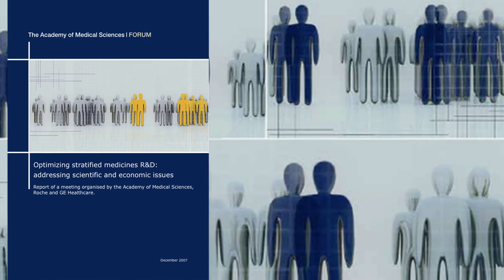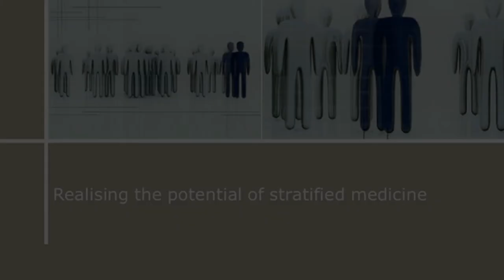Realising the potential of stratified medicine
Could personalised medicine be the future of healthcare in the UK? An Academy of Medical Sciences policy report explores the promises and challenges of stratified medicine.

Professor Sir John Bell FMedSci, Professor Andrew Morris FMedSci and Professor Adrian Towse discuss data, economics and the implications of stratified medicine for the UK.